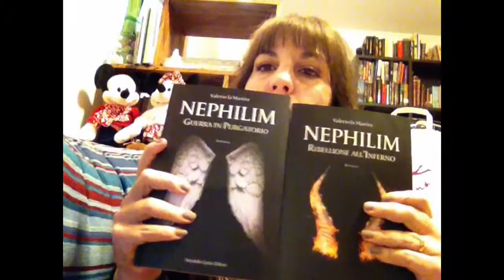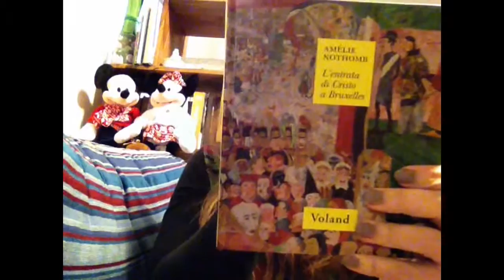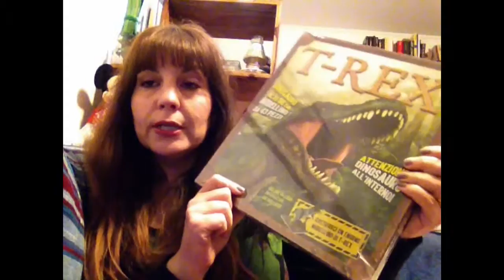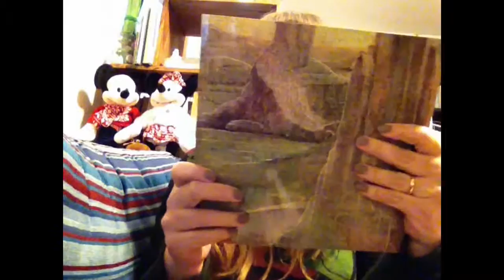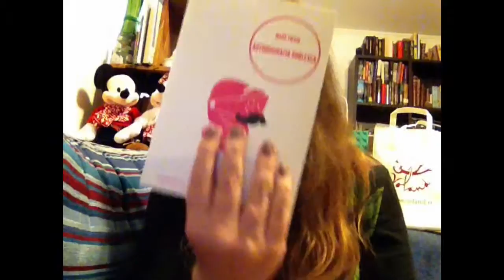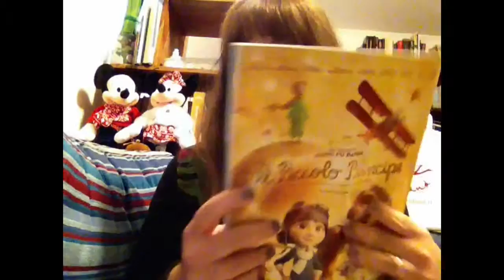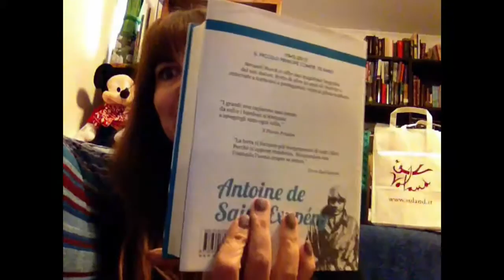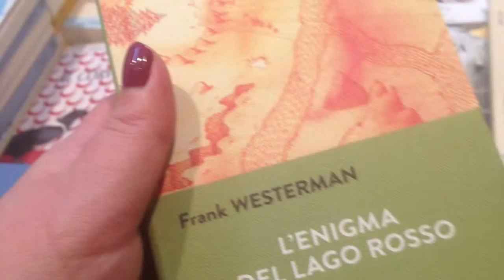Più Libri più Liberi... fiera della Piccola e Media Editoria... i miei acquisti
Ieri sono stata alla fiera dei libri di Roma, Più Libri più Liberi, le mie opinioni sulla fiera e i miei acquisti "librosi" :)